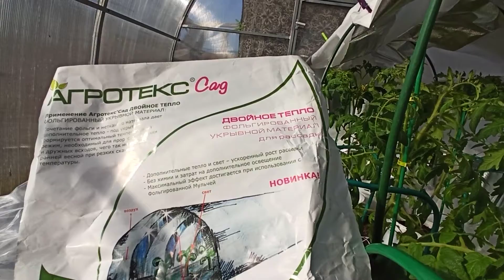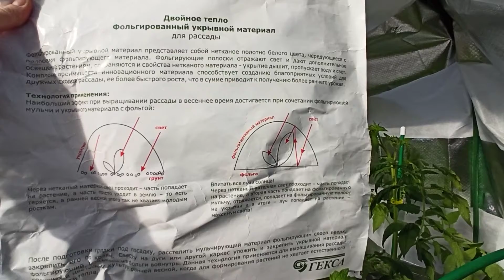Фольгированный укрывной материал!!!